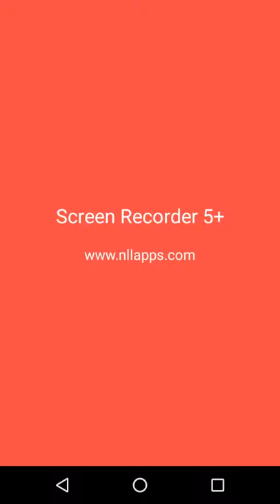Trailer da série minha casa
Não à